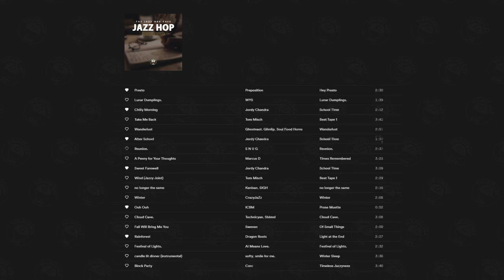Reminisce... [Jazz Hop / Chillhop / Nujabes Style Beats]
🌸 Adventurous melodies to accompany you on sentimental journeys

00:00 nitsua - coffee princess
04:40 Foeniks - From Me To You [Clean Edit]
08:08 mr. hong - seventy pines (ft. michelle & alberto)
10:58 Auto&mst - Trip in Niijima
14:36 Foeniks - Sentimental Journey [Clean Edit]
18:04 nitsua - far travels
23:20 Huey Daze - June
25:34 Haru Pandi - and there she was
28:38 Yoann Garel - Groovy Night
32:22 mr. hong - seaside (ft. alberto)
36:00 WYS - Hope
39:02 Rakuyou - Shore
41:04 Jordy Chandra - Sweet Farewell
44:00 mr. hong - wave theory (ft. medazfiziks & alberto)
46:16 Yestalgia & Musaka - The Temple

Design By ►
 Ginkgo Whale

for Clothing, Mugs, Vinyls, Posters, Albums & more